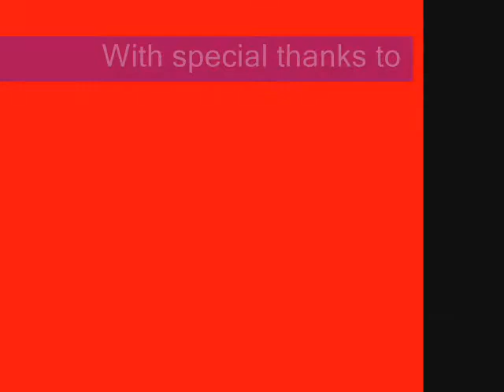mojdeh & farshad music video